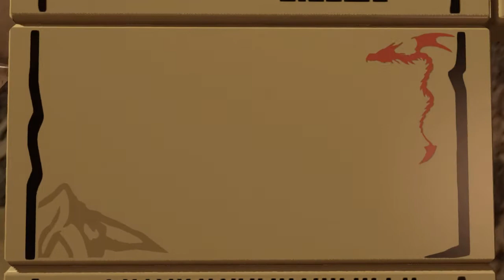Lego The Hobbit (Wii U) Walkthrough 12: A Warm Welcome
Welcome to my second walkthrough for Lego games, and the second one is Lego the Hobbit based on two of Peter Jackson's recreation of J.R.R Tolkien's masterpiece.

The company now must cross Esgaroth to reach Erebor, but they must travel through Lake-Town to get there. They will resupply and make for the mountain with the orcs hot on their trail.